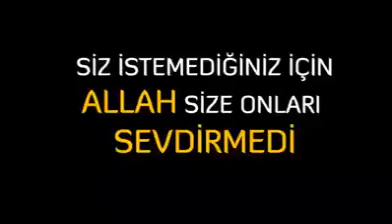Ali küçük hoca kısa vaaz